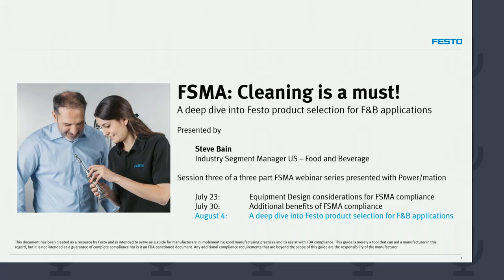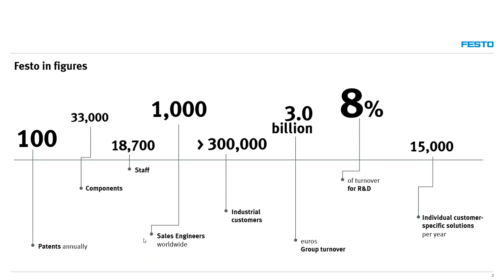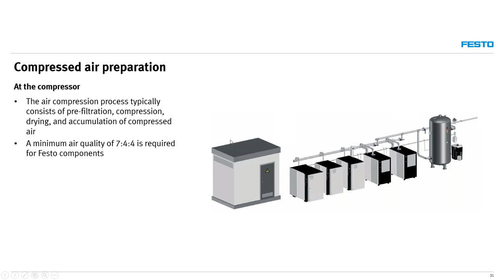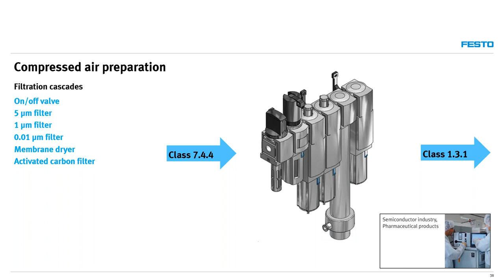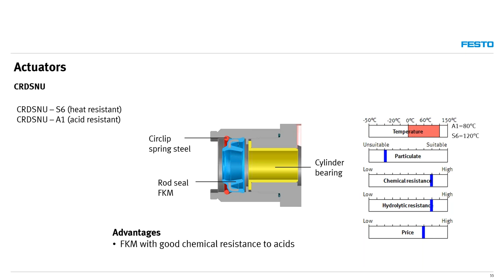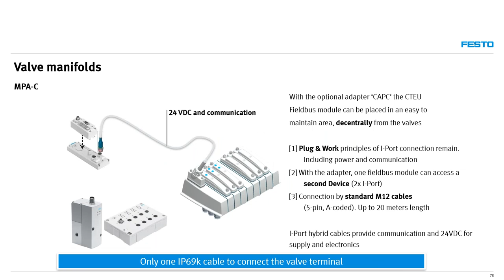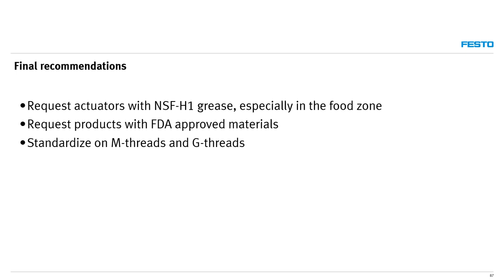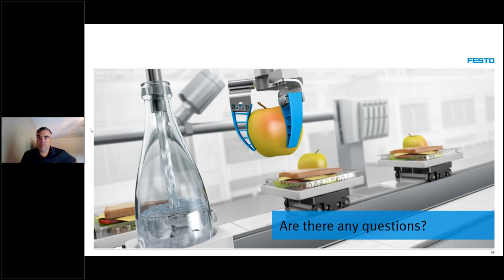FSMA and Festo Webinar - A deep dive into Festo product selection for food and beverage applications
Festo offers a comprehensive range of products for the food and beverage industry that can help you ensure FSMA compliance in equipment design.  In this webinar, we’ll do a deep dive on these products, which includes fittings and tubing, compressed air preparation, pneumatic and electric actuators, valve manifolds, and process valves.  We’ll be covering topics from material selection options to how to select air filtration for various air qualities.